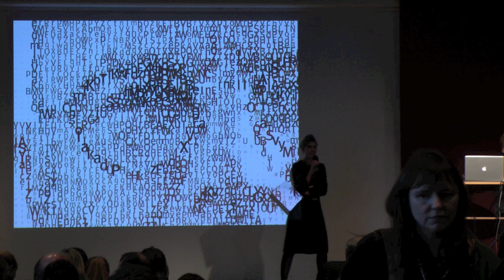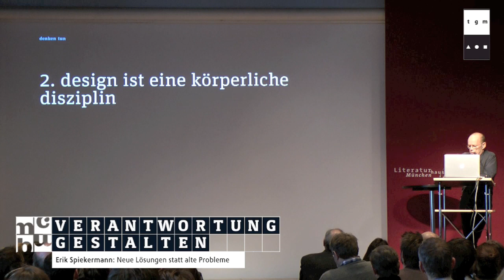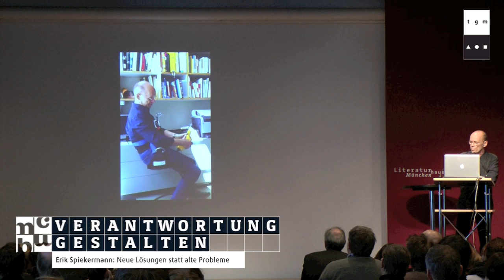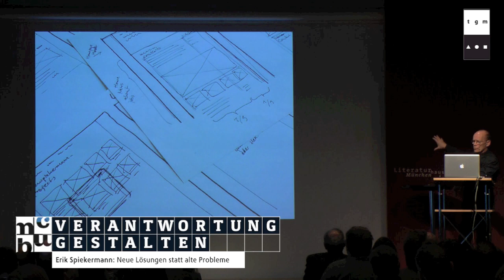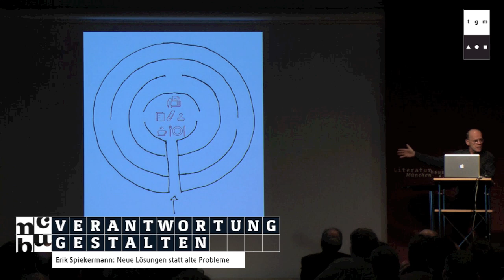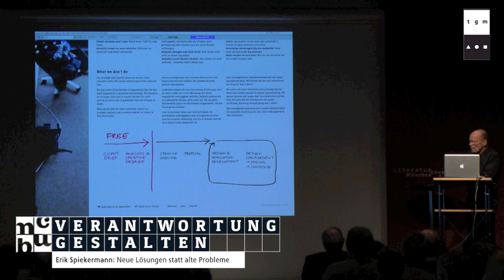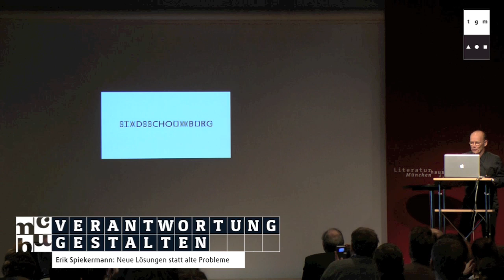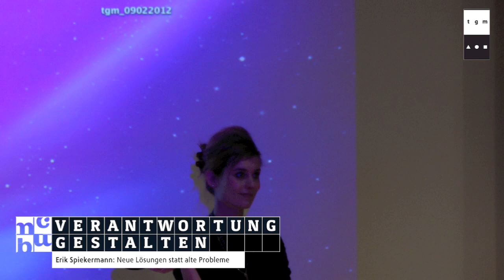Erik Spiekermann -- Neue Lösungen statt alte Probleme | Von der Umgestaltung des Denkens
Erik Spiekermann (*1947) -- Kunsthistoriker, Schriftentwerfer und Fachautor -- gründete 1979 MetaDesign, das er zum größen deutschen Designbüro ausbaute. Projekte waren u.a. Leitsysteme für die BVG Berlin und den Düsseldorfer Flughafen. 1989 gründete er mit FontShop den weltweit ersten Vertrieb für elektronische Schriften. Einige seiner Schriftenwürfe, darunter FF Meta und ITC Officina, gelten als moderne Klassiker. Für seine DBType der Deutschen Bahn bekam er 2007 den Bundespreis Design in Gold.
Er ist Honorarprofessor an der HfK Bremen, Ehrendoktor des Art Center in Pasadena, Royal Designer for Industry der Royal Society for the Arts in London, Preisträger der Königlichen Akademie Den Haag und im Vorstand etlicher Verbände. 2011 erhielt er den Designpreis Deutschland für sein Lebenswerk, sowie die TDC Medaille in New York und den SOTA Award in New Orleans, ebenfalls für das gesamte Schaffen.
Spiekermanns Designbüro heißt Edenspiekermann und betreibt Filialen in Berlin, Amsterdam, Stuttgart, London und San Francisco.

Erik Spiekermann (born 1947) - art historian, type designer and author - founded MetaDesign in 1979, which went on to become Germany's largest design office.Projects have included corporate designs for BVG, the Berlin transit system, and Düsseldorf Airport. In 1989 he founded FontShop, the world's first distributor of electronic fonts. Some of his font designs, including FF Meta and ITC Officina, are considered modern classics. His DBType for Deutsche Bahn, the German national railway, won him gold at the 2007 Bundespreis Design (Federal Award for Design).
He is an honorary professor at the University of the Arts Bremen, a Royal Designer for Industry at the Royal Society for the Arts in London, laureate of the Royal Academy in The Hague, has an honorary doctorate from the Pasadena Art Center and is a board member of several organizations. In 2011 he received the Design Award of Germany for his life's work, and the TDC Medal in New York and the SOTA Award in New Orleans, also for his entire oeuvre.
Spiekermann's design firm is called Edenspiekermann and operates branch offices in Berlin, Amsterdam, Stuttgart, London and San Francisco.